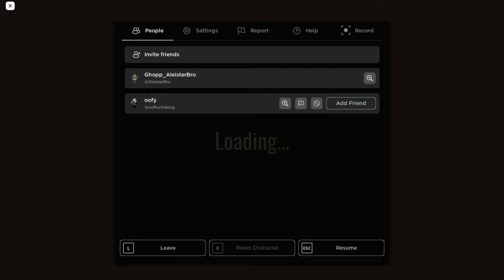How to get all badges in New roblox Doors Secret Update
Around back